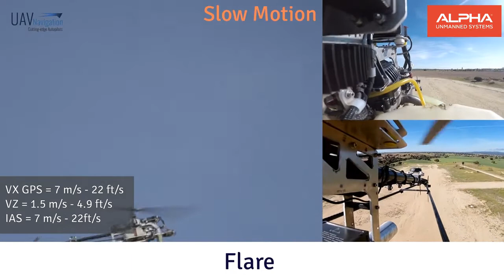Fully automatic autorotation feature on the tactical UAV helicopter, Alpha 800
In the event of engine or tail mechanism failure, manned helicopters must execute an autorotation to save the platform. This has been an impossible task for autonomous helicopters, until now. The fully automatic autorotation feature on the Alpha 800 UAV platform sets it apart from its competitors.